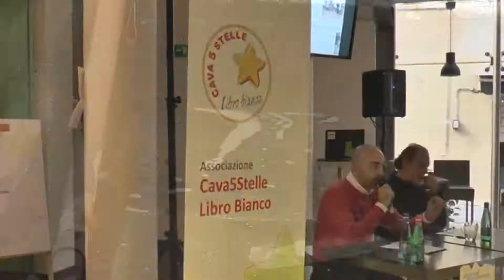Miasmi Cavaiola Cava5Stelle Libro Bianco in piazza per una raccolta firme